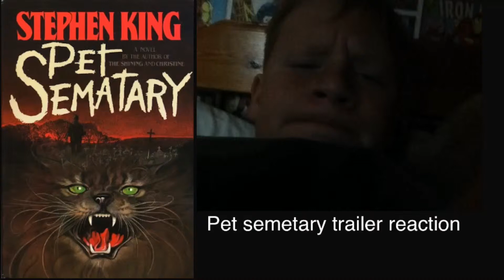Pet semetary (2019) trailer reaction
Wha